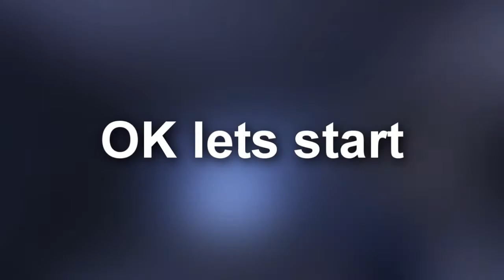MARACA MOVIE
song : RTPN-Unnamed